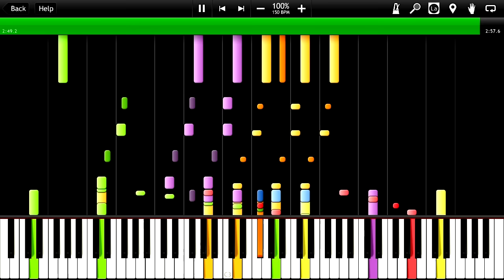IMPOSSIBLE REMIX - "We Are Number One" Robbie Rotten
© Original Music: We Are Number One - Robbie Rotten (Lazy Town)